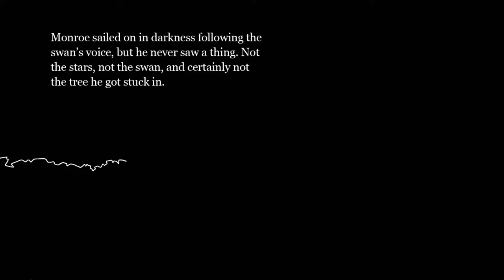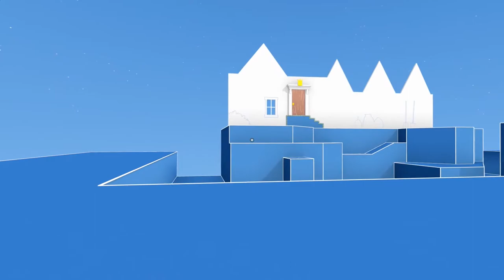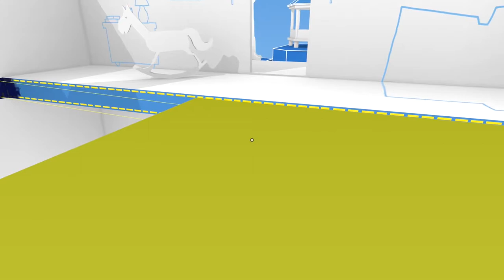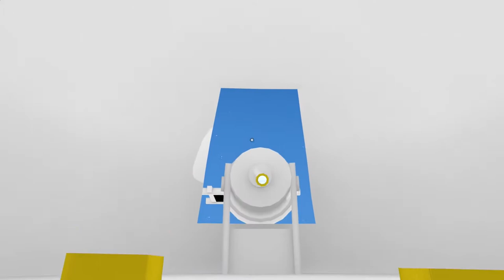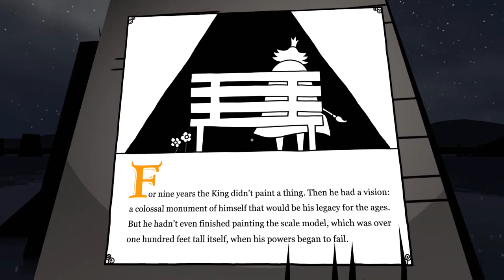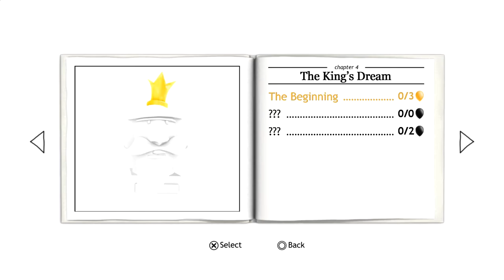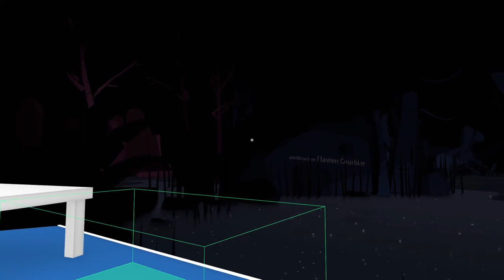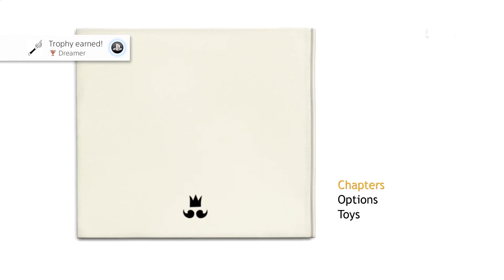Let's Play The Unfinished Swan Blind Part 5 - The End [Unfinished Swan PS4 Gameplay]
Let's play Unfinished Swan on the PS4! In part 5 of this blind let's play of Unfinished Swan, Monroe reaches the King's Island and ends his journey.
Unfinished Swan Let's Play Playlist | If you enjoyed the video, consider leaving a like and/or comment as support!

This Unfinished Swan let's play/playthrough is on the PS4 version at 1080p 60fps.

▬▬▬▬ VIDEO INFO ▬▬▬▬
• Game: Unfinished Swan PS4 Let's Play Gameplay

▬▬▬▬ GAME INFO ▬▬▬▬

** This is a let's play of Unfinished Swan in full on the PS4 in 1080p 60fps.**

Unfinished Swan PS3 Story Synopsis:

Enter the surreal world of The Unfinished Swan and explore a mysterious, hidden kingdom. Your journey will be led by a runaway swan who guides you through strange levels filled with bizarre creatures. Discover the land through innovative new game mechanics such as splatting paint on a white surface to uncover your surroundings. Each level will bring new twists, challenges, and puzzles until you eventually come face-to-face with the eccentric King that built this realm.

Unfinished Swan Key Gameplay Features
- Explore a surreal, unfinished kingdom and find the King who abandoned it
- Experience astonishing and unique game mechanics
- Create (accidental) works of art as you splat your way across the landscape
- Enjoy intuitive and simple controls that are fully Move compatible